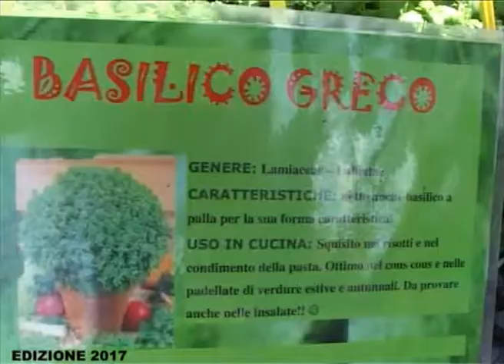CARIGNANO fiori e vini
Immagini della mostra dei fiori del 2017 e mercatino.
Per una panoramica completa su enenti e sagre consultare il sito